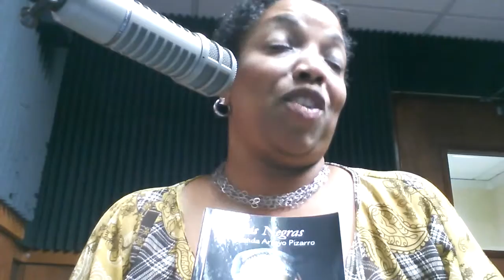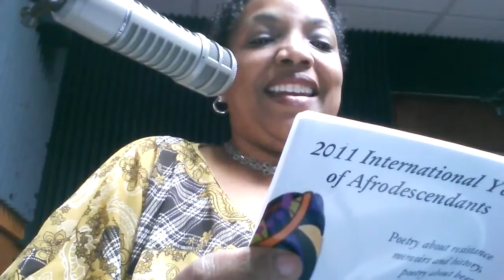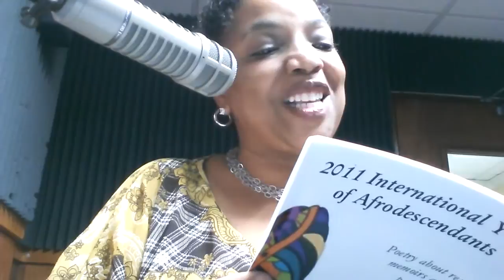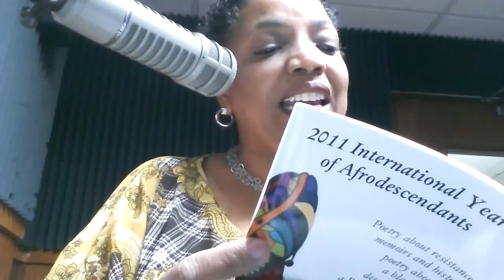Entrevista de radio en WIAC 740 AM a Yolanda Arroyo Pizarro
Entrevista de radio en WIAC 740 AM a Yolanda Arroyo Pizarro, por Sandra Santana, con motivo de discutir detalles de su próximo viaje a África, país Ghana, ciudad capital Accra, como participante de la conferencia OWWA, Organization of Women Writers of African Descendants.

Yari Yari Ntoaso 2013 - Accra, Ghana

Institute of African American Affairs
New York University
presents

Yari Yari Ntoaso: Continuing the Dialogue

Accra, Ghana, West Africa       May 16-19, 2013

THE PROGRAM:

An international symposium of women writers from Africa and its diaspora will be held in Accra, Ghana, West Africa May 16-19, 2013. The symposium is co-sponsored by New York University's Institute of African American Affairs (IAAA), NYU Africa House, NYU Accra, and Africana Studies Program; hosted by Mbaasem Foundation; and presented by the Organization of Women Writers of Africa Inc (OWWA) with partnership from the Women for Africa Foundation. Yari means the future in the Kuranko language of Sierra Leone, and Ntoaso means understanding and agreement in the Akan language of Ghana.

Confirmed Yari Yari Ntoaso Participants:

Anne Adams (USA -- Scholar of African literature)

Ama Ata Aidoo (Ghana -- Fiction writer, OWWA CoFounder)

Monica Arac de Nyeko (Uganda/Ghana -- Fiction author)

Yolanda Arroyo Pizarro (Puerto Rico -- Fiction author)

Ayo Ayoola (Ghana -- Children's author)

Bibi BakareYusuf (Nigeria -- Publisher)

Samiya Bashir (Somalia/USA -- Poet)

Faith BenDaniels (Ghana -- Scholar of Ghanaian literature & folklore)

Sokhna Benga (Senegal -- Novelist, children's author)

Tara Betts (USA -- Poet)

Carole Boyce Davies (Trinidad & Tobago/USA-- Scholar of African diaspora literatures & cultures)

Joanne Braxton (USA -- Scholar of African American poetry)

Margaret Busby (Ghana/UK -- Editor, publisher)

Gabrielle Civil (Haiti/USA -- Performance artist, poet)

Angela Davis (USA -- Scholar of prison abolition)

Latasha N. Diggs (USA -- Performer, poet)

Camille Dungy (USA -- Poet)

Alison Duke (Canada -- Filmmaker)

Ira Dworkin (US/Egypt -- Scholar of African American literature)

Zetta Elliott (Canada/USA -- Fiction writer, scholar of literature & publishing)

Akachi Ezeigbo (Nigeria -- Children's author)

Donette Francis (Jamaica/USA -- Scholar of Caribbean literature)

Gladys M. Francis (Guadeloupe/USA -- Scholar of African & Caribbean literature)

Kadija George (UK/Sierra Leone -- Publisher, poet)

Ruby Goka (Ghana -- Children's author)

Wangui wa Goro (Kenya -- Translator, poet)

Philo Ikonya (Kenya -- Author, journalist)

Rashidah Ismaili (Benin/USA) -- Poet

Tayari Jones (USA -- Novelist)

Mamle Kabu (Ghana -- Novelist)

Madhu Kaza (India/USA -- Fiction writer)

Fatou Keita (Cote d'Ivoire -- Children's author)

Jason King (USA -- Scholar of music & popular culture)

Rosamond S. King (Poet, Performance Artist, Yari Yari Ntoaso Conference Director)

Kinna Likimani (Ghana -- Blogger)

Fungai Machirori (Zimbabwe -- Blogger, poet)

Michelle Martin (USA -- Scholar of children's literature)

Natalia Molebatsi (South Africa -- Poet)

Roshnie Moonsammy (South Africa‐ Arts administrator)

Angelique Nixon (Bahamas -- Scholar of literature & tourism, poet)

WuraNatasha Ogunji (Nigeria/USA ‐ Performance artist)

Nnedi Okorafor (Nigeria/USA -- Young adult novelist)

Tess Onwueme (Nigeria‐ Playwright)

Naana OpokuAgyemang (Ghana -- Scholar)

Virginia Phiri (Zimbabwe -- Novelist)

Hermine Pinson (USA -- Poet, scholar of African American literature)

Sapphire (USA -- Novelist)

Lola Shoneyin (Nigeria -- Novelist, poet)

Eintou Springer (Trinidad & Tobago -- Poet, playwright)

Cheryl Sterling (Jamaica/USA -- Scholar of African & diaspora literature)

Esi Sutherland Addy (Ghana -- Scholar of African education & culture)

Veronique Tadjo (Cote d'Ivoire/South Africa -- Novelist)

Coumba Touré (Mali -- Children's author)

Évelyne Trouillot (Haiti -- Novelist)

Dzodzi Tsikata (Ghana -- Scholar of land reform)

Wana Udobang (Nigeria -- Journalist, blogger, radio host)

Gina Athena Ulysse (Haiti/USA -- Performance artist, scholar of Caribbean anthropology &

blogger)

Rachelle Washington (USA -- Literacy scholar)

Crystal Williams (USA -- Poet)

Helen Yitah (Ghana -- Scholar of African literature)

THE VENUE

Yari Yari: Ntoaso will be held at:

Ghana College of Physicians and Surgeons

No. 54 Independence Avenue

Near Ridge Roundabout

Accra, Ghana